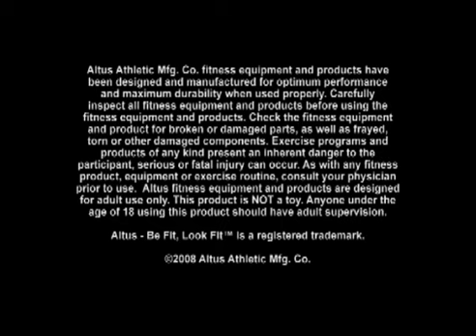Resistance Toning Tube Bicep Curls